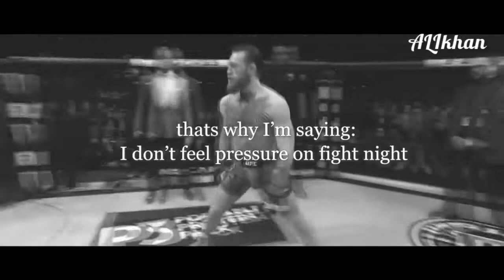Conor McGregor ►Qara Mamba◄ Feat.Okaber [2021HD]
Champ Champ